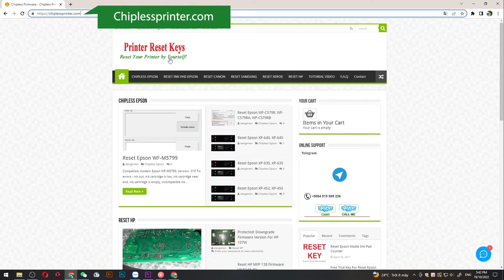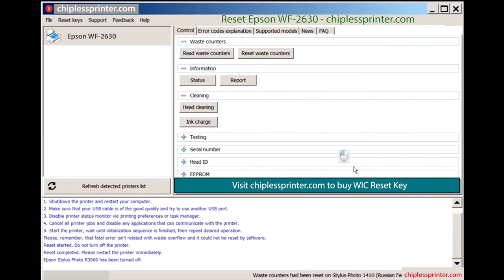Reset Epson WF 2630 Wicreset Key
Reset Epson WF-2630 Maintenance Error
Epson WF-2630 Maintenance Error Solution:
- Fix Epson WF-2630 Service Required: The Printer's Ink Pads at the end of their service life. Please contact Epson Support, The Ink Pad Needs Service E-11
Epson WF-2630 Adjustment Program Functions:
– Bi-D Adjustment
– Deep Cleaning the Print Head
- Epson WF-2630 Adjustment Program
- Epson WF-2630 resetter
- Epson WF-2630 Adjprog
- Epson WF-2630 Maintenance Error
- Epson WF-2630 The Ink Pad Needs Service
- Epson WF-2630 Service Required
Contact Support For Crack Epson WF-2630 Service Required
Epson WF-2630 Service Required, Epson WF-2630 Adjustment Program, Reset ink pad Epson WF-2630, Fix Epson WF-2630 Maintenance Box, Epson WF-2630 Reset Solution, Epson WF-2630 Adjustment Program Serial Key.
Epson WF-2630 resetter
Adjustment program resetter for Epson WF-2630
how to reset Epson WF-2630 manually
Resetter Epson WF-2630
Epson WF-2630 red light blinking
Epson WF-2630 reset ink level
Epson WF-2630 adjustment program crack
download Epson WF-2630 resetter tool
Epson WF-2630 adjustment program original
Epson WF-2630 unlock
Download resetter tool Epson WF-2630